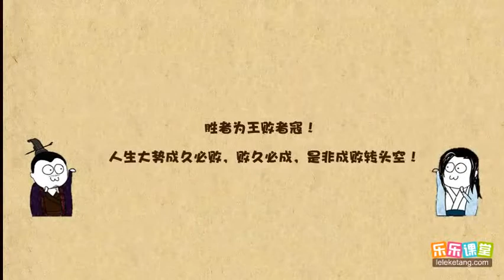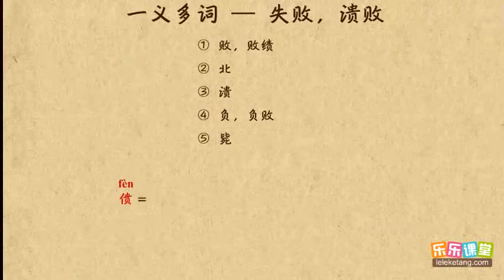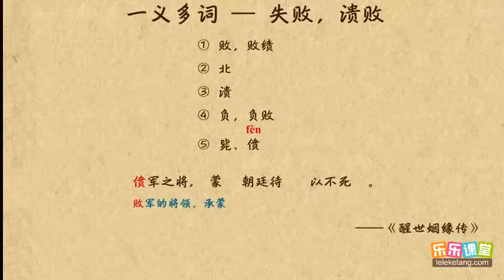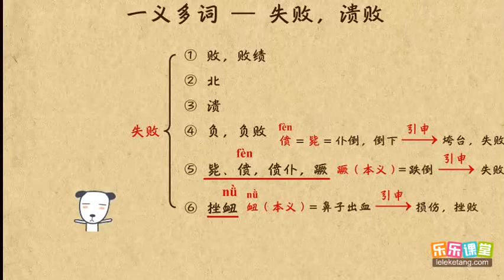失败，溃败 文言文學習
失敗，潰敗   文言文學習